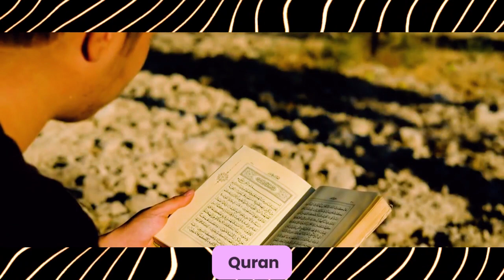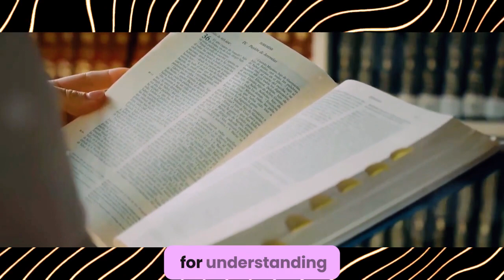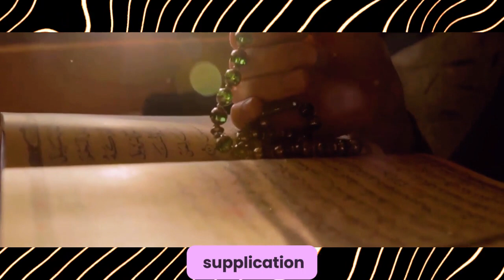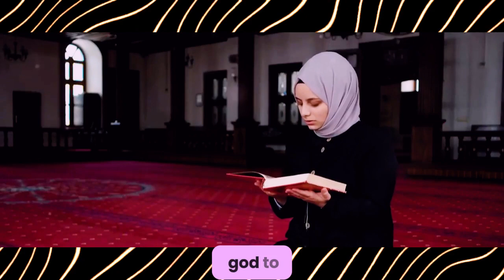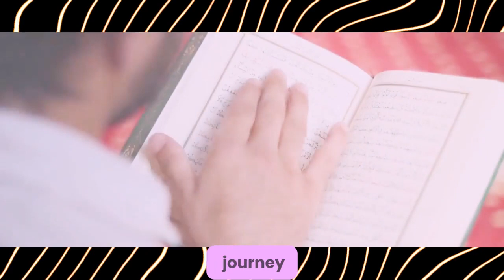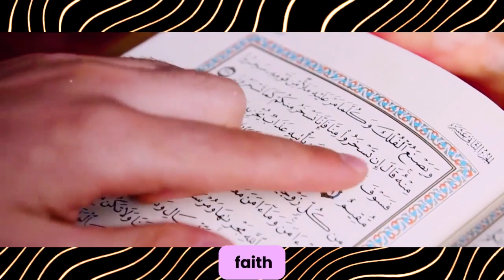EPISODE 8 | The sacred duty: A Journey of Knowledge in Islam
In this insightful video, we delve into the Islamic perspective on the pursuit of knowledge, its significance, and its profound connection to faith and daily life. Join us as we explore the teachings that emphasize seeking knowledge as a sacred duty and how it can enrich one's spiritual journey. Discover how knowledge in Islam is a means of achieving personal growth and a deeper understanding of the world around us. Don't miss out on this enlightening discussion!

Seeking Knowledge (Talab al-'Ilm): The pursuit of knowledge is highly regarded in Islam. Engage in lifelong learning, read beneficial books, and seek wisdom from various sources.
Reflection (Tafakkur): Take moments to reflect on the signs of Allah in the world around you. Contemplate His creation, ponder over verses from the Quran, and deepen your understanding.
Prayer and Supplication (Dua): Turn to Allah in prayer. Seek His guidance, wisdom, and blessings. Regularly make dua for increased intelligence and clarity of thought.
Healthy Lifestyle (Tibb al-Nabawi): Follow the prophetic teachings regarding health. Maintain a balanced diet, exercise, and get adequate rest. A healthy body supports a sharp mind.
Recitation of the Quran: The Quran contains immense wisdom. Recite it regularly, understand its meanings, and apply its principles to your life.
Fasting (Sawm): Fasting not only purifies the soul but also sharpens the mind. During Ramadan, engage in self-discipline and spiritual reflection.
Good Company (Suhbah): Surround yourself with knowledgeable and righteous individuals. Engage in discussions, exchange ideas, and learn from one another.
Patience (Sabr): Intelligence often requires patience. Endure challenges, setbacks, and difficulties with grace. Trust Allah’s plan and persevere.
Sleep and Rest (Nawm): Adequate sleep is essential for cognitive function. Prioritize restful sleep to recharge your mind.
Gratitude (Shukr): Acknowledge Allah’s blessings. Gratefulness opens the doors to wisdom and understanding

OUTLINE:

00:00:00 The Sacred Duty of Knowledge
00:00:53 Reflection on the World
00:01:45 Prayer and Dua
00:02:40 Health and Intelligence
00:03:27 The Quran and Knowledge
00:04:15 Fasting and Discipline
00:05:13 Company and Knowledge
00:06:09 Patience and Persistence
00:07:00 Conclusion
00:08:58 Final Call to Action